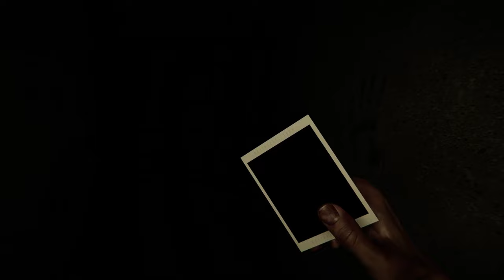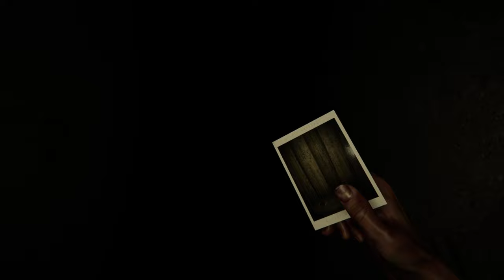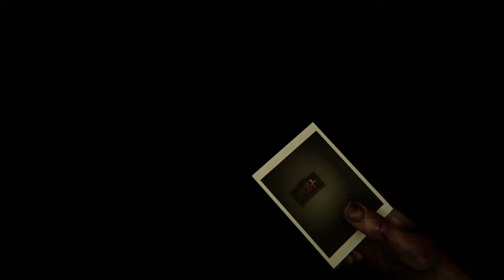RULA DIYA BHAI 😭 #5 | MADISON | GAMING WITH DEMY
THANKS TO ALL FOR SUPPORT